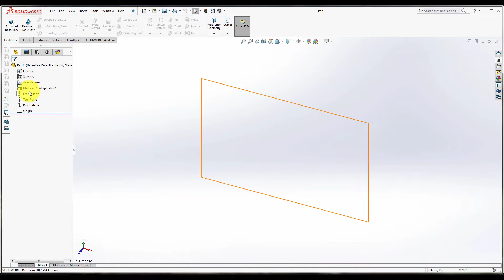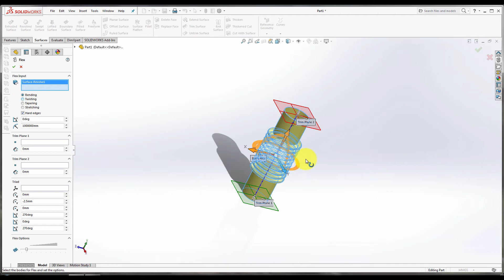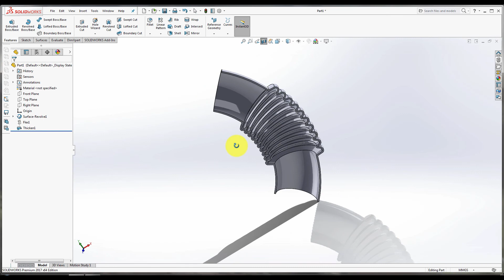What's New in SOLIDWORKS 2017 Part : bendable pipe | SOLIDWORKS 2018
solidworks 2018 tutorial, solidworks 2017 tutorial, solidworks tutorial, bendable pipe in solidworks, bendable pipe solidworks, pipe in solidworks, pipe solidworks.